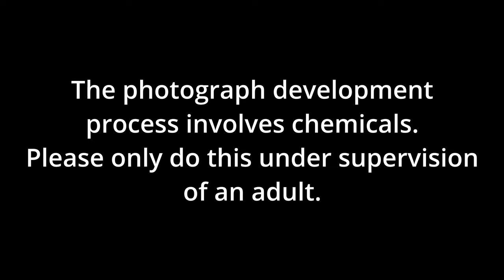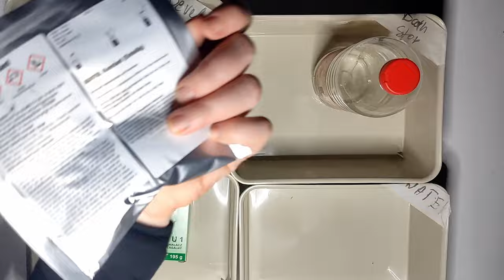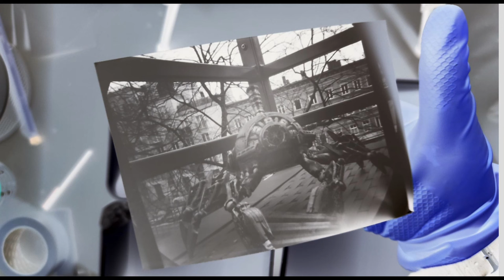Camera Obscura - Assembly and Photograph Development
Join the Mystic Machinery campaign and get this functional, real size steampunk STL 3d printable model, as well as many others: